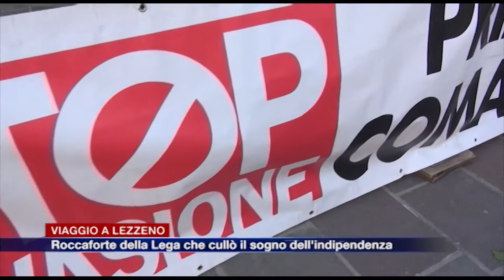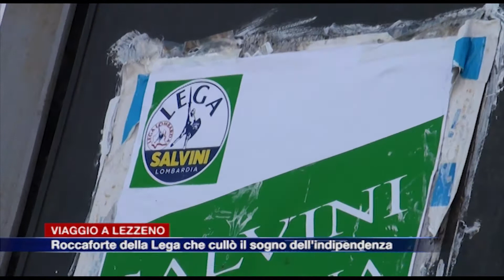Etg - Viaggio a Lezzeno, roccaforte della Lega che cullò il sogno dell’indipendenza